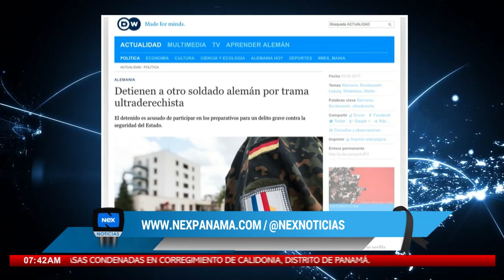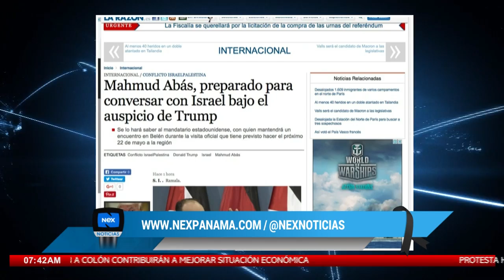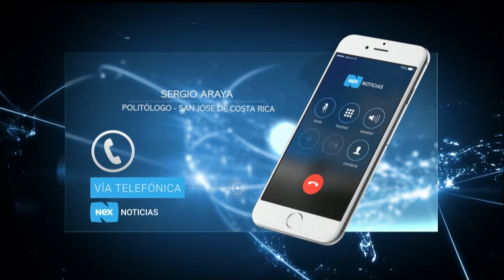Noticias internacionales del 9 de mayo 2017